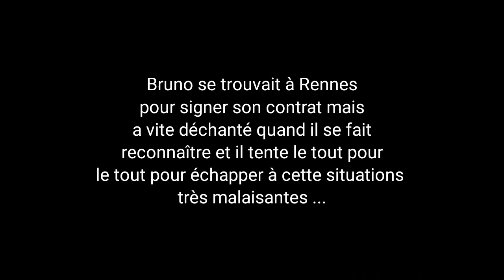LES INACHEVES ONT PREDITS L'ARRIVEE DE BRUNO GENESIO A RENNES 😮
BONJOUR LES AMIS BIENVENUE SUR LA CHAINE FRENCHI BELGI.
PREMIERE VIDEO COURTE MAIS DISONS QUE C'EST UN AVANT GOUT AVANT D'AUTRE VIDEOS PLUS LONGUES ET QUI J'ESPERE VOUS PLAIRA

LES INACHEVES AVAIENT DEJA PREDITS L'ARRIVEE DE BRUNO GENESIO AU STADE RENNAIS !! C'EST FOU 🤣🤣